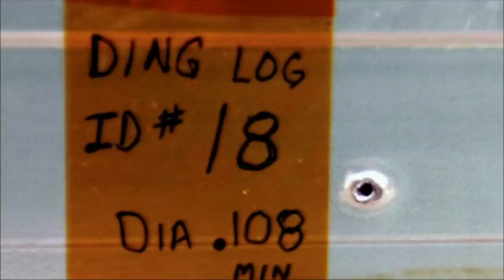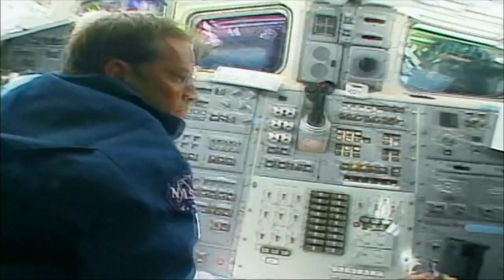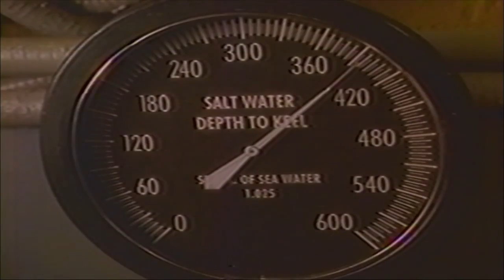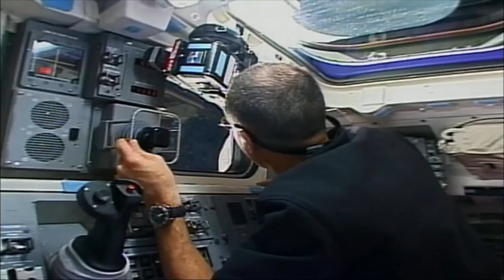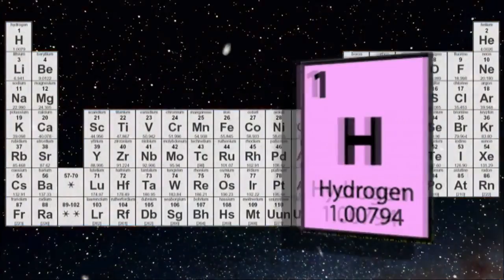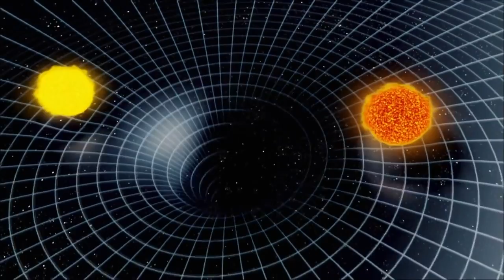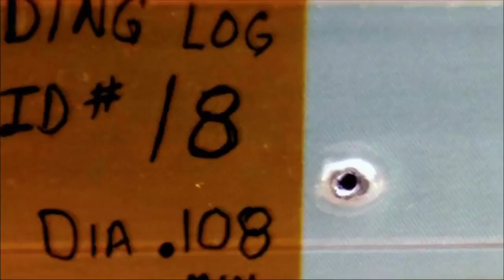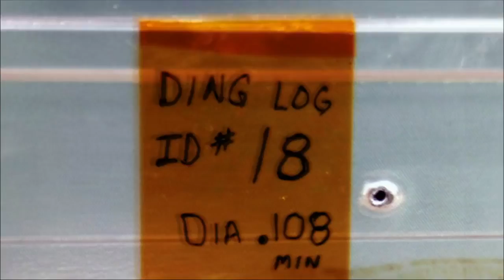The Universe S02E08 SPACE TRAVEL - BluRay 1080p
The many and various hazards to space travel are explained. But solving that problem better propulsion systems are need to travel anywhere beyond the moon. Some possibilities, both realistic and speculative, are described. The Universe S04E10 PULSARS &amp; QUASARS - BluRay 1080p

The Universe S04E12 EXTREME ENERGY - BluRay 1080p

The Universe S03E10 STRANGEST THINGS - BluRay 1080p

The Universe S03E09 ANOTHER EARTH - BluRay 1080p

The Universe S05E01 - 7 WONDERS OF THE SOLAR SYSTEM - BluRay 1080p